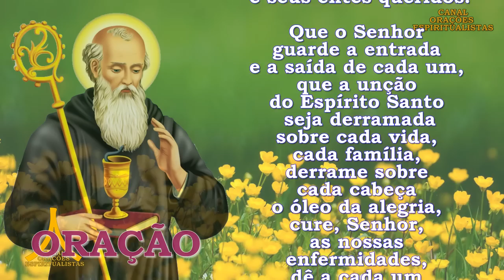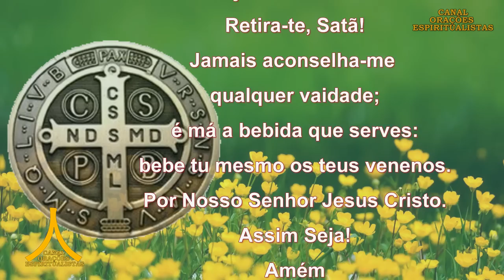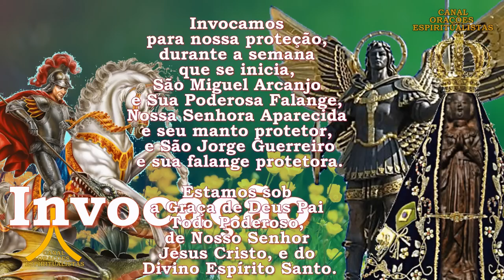Oração Semanal de Proteção, Prosperidade e Graças de 14 a 21 de Maio de 2023, São Bento